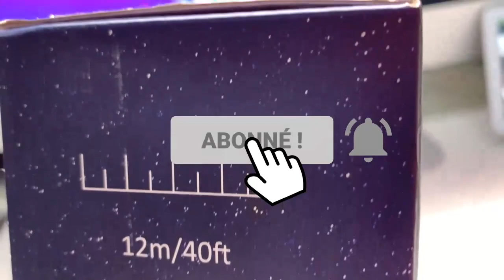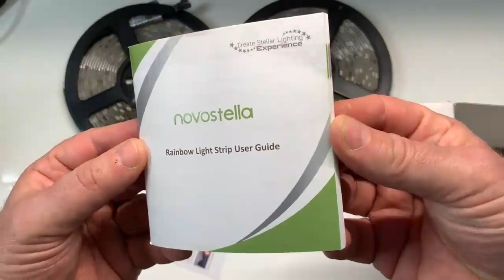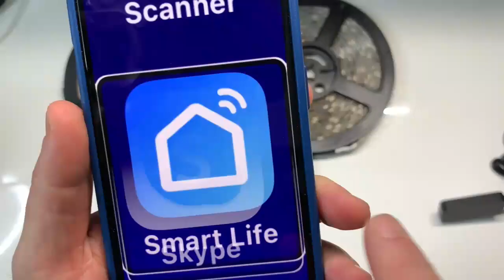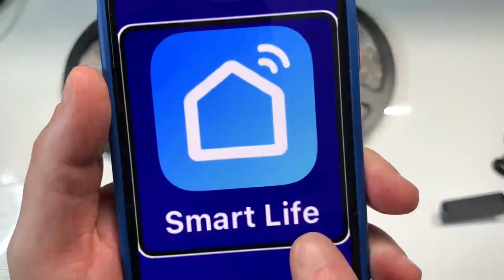NovoStella Ruban LED Musical Rainbow : Accessible Google Assistant Alexa WaterProof 12M 5050 LED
On reste toujours dans le même concept je vous présente ici un ruban laide entièrement Waterproof 5050 laides gérable par télécommande accessible avec Google assistant et Alexa.